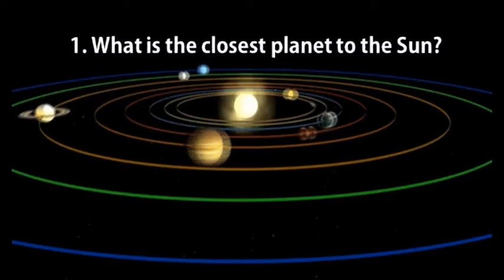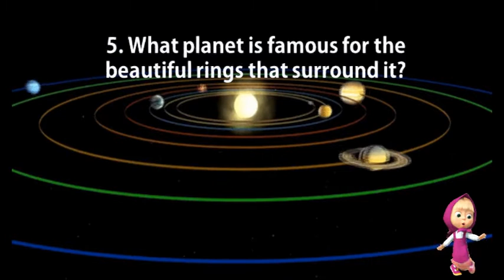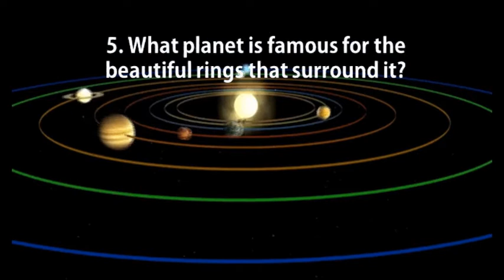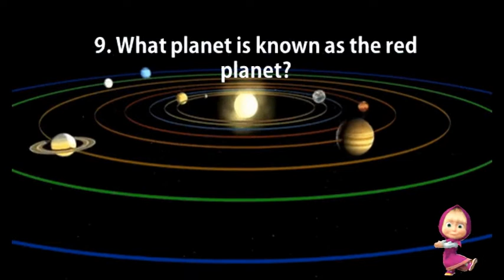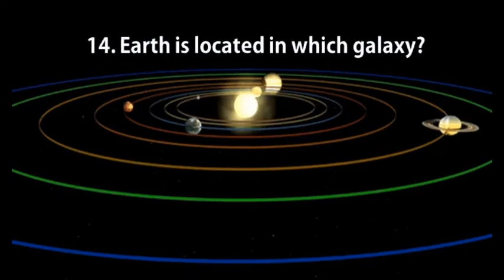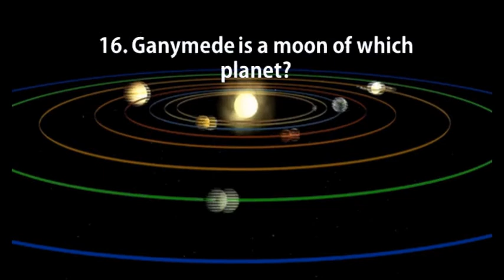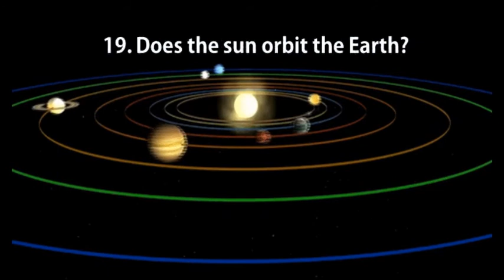QUIZ FOR KIDS || SOLAR SYSTEM QUIZ || SPACE || SCIENCE FOR KIDS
Space is a mysterious place but there are plenty of things we are sure about when it comes to that vast space that surrounds us here on earth. Challenge what you think you know with our fun space quiz. Perfect for kids, this quiz will get you thinking about the fascinating topics of space and astronomy. Test your knowledge of planets, stars, moons, astronauts, our solar system, galaxy and more space related trivia. Try answering the twenty questions on your own and then scroll down to the bottom of the page for the all important answers.

1. சூரியனுக்கு மிக நெருக்கமான கிரகம் எது?
2. நமது சூரிய மண்டலத்தில் 2 வது பெரிய கிரகத்தின் பெயர் என்ன?
3. நமது சூரிய மண்டலத்தில் வெப்பமான கிரகம் எது?
4. எந்த பெரிய கிரகம் அதன் பெரிய சிவப்பு புள்ளிக்கு பிரபலமானது?
5. அதைச் சுற்றியுள்ள அழகான மோதிரங்களுக்கு எந்த கிரகம் பிரபலமானது?
6. பூமியில் மனிதர்களால் முடிந்தவரை விண்வெளியில் சுவாசிக்க முடியுமா?
7. சூரியன் ஒரு நட்சத்திரமா அல்லது கிரகமா?
8. சந்திரனில் நடந்த முதல் நபர் யார்?
9. சிவப்பு கிரகம் என்று அழைக்கப்படும் கிரகம் எது?
10. நம்மை பூமியில் வைத்திருக்கும் சக்தியின் பெயர் என்ன?
11. மனிதர்கள் எப்போதாவது செவ்வாய் கிரகத்தில் கால் வைத்திருக்கிறார்களா?
12. விண்வெளி மற்றும் வானியல் ஆராய்ச்சி செய்ய தொலைநோக்கிகள் மற்றும் பிற அறிவியல் கருவிகளைப் பயன்படுத்தும் இடத்தின் பெயர் என்ன?
13. நாசாவின் மிகவும் பிரபலமான விண்வெளி தொலைநோக்கியின் பெயர் என்ன?
14. பூமி எந்த விண்மீன் மண்டலத்தில் அமைந்துள்ளது?
15. விண்வெளிக்கு அனுப்பப்பட்ட முதல் செயற்கைக்கோளின் பெயர் என்ன?
16. கன்மீட் எந்த கிரகத்தின் சந்திரன்?
17. சனியின் மிகப்பெரிய சந்திரனின் பெயர் என்ன?
18. ஒலிம்பஸ் மோன்ஸ் எந்த கிரகத்தில் ஒரு பெரிய எரிமலை மலை?
19. சூரியன் பூமியைச் சுற்றி வருகிறதா?
20. நெப்டியூன் கிரகம் பூமியை விட பெரியதா?
1. புதன்
2. சனி
3. சுக்கிரன்
4. வியாழன்
5. சனி
6. இல்லை
7. ஒரு நட்சத்திரம்
8. நீல் ஆம்ஸ்ட்ராங்
9. செவ்வாய்
10. ஈர்ப்பு
11. இல்லை
12. ஒரு ஆய்வகம்
13. ஹப்பிள் விண்வெளி தொலைநோக்கி
14. பால்வெளி கேலக்ஸி
15. ஸ்பூட்னிக்
16. வியாழன்
17. டைட்டன்
18. செவ்வாய்
19. இல்லை
20. ஆம்